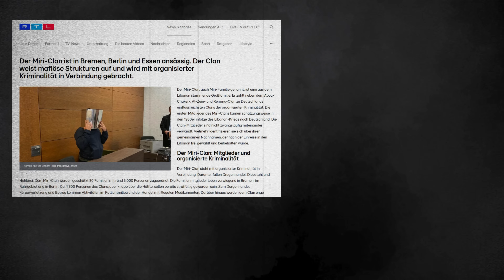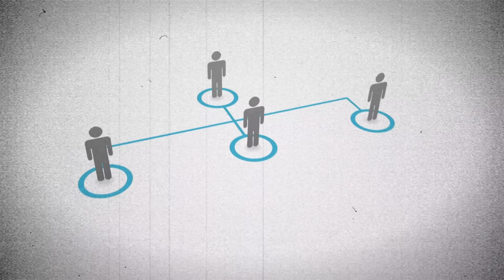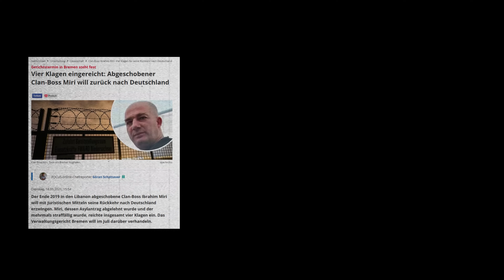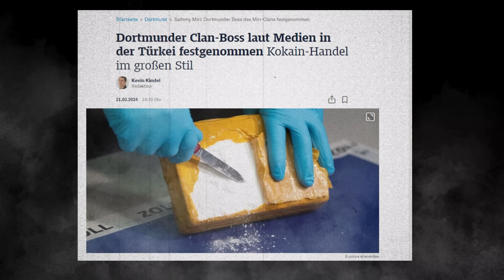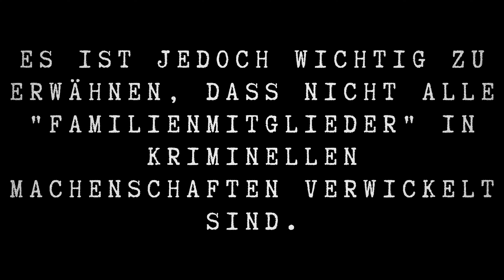DER MIRI-CLAN | DEUTSCHLANDS CLANS TEIL 1 | Crime insight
Deutschlands Clans #1:

Der Miri-Clan, auch bekannt als Miri-Familie, ist eine einflussreiche Gruppierung aus dem Libanon, die in Deutschland aktiv ist. Dieser Clan ist bekannt für seine Verstrickung in die organisierte Kriminalität und weist mafiöse Strukturen auf.

Familienmitglieder des Miri-Clans sind in verschiedenen illegalen Aktivitäten verwickelt, darunter Schutzgelderpressungen, Drogenhandel, illegaler Medikamentenhandel, Waffenhandel und Aktivitäten im Rotlichtmilieu.

Wir hoffen, dass euch unser Kanal bis jetzt gefallen hat und dass ihr jede Menge Spaß dabei hattet, unsere Mini-Dokus anzuschauen! 📺💥

Falls euch gewisse Themen interessieren, dann schreib es in die Kommentare und wir recherchieren für euch .

💫 Gemeinsam können wir noch mehr tolle Inhalte erstellen und eine großartige Community aufbauen!  Lasst Liebe da 🌟

Vielen Dank für eure Unterstützung und bleibt gesund ! 🙌